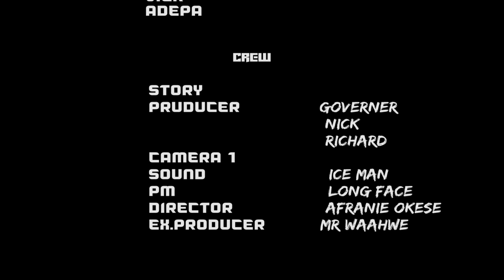😭(PAINFUL LOVE)😳💔 EP 11 ( small world) ft longface, pena, Awura, vic ,duah, adepa